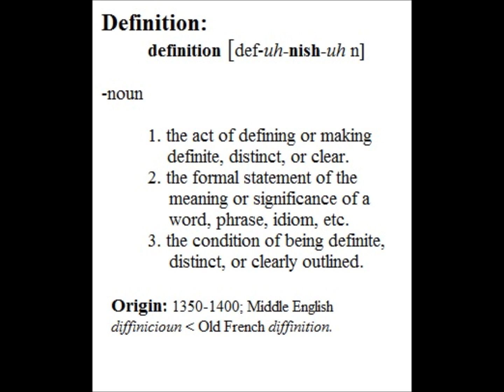Definitions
Bucky B aint got shit on this